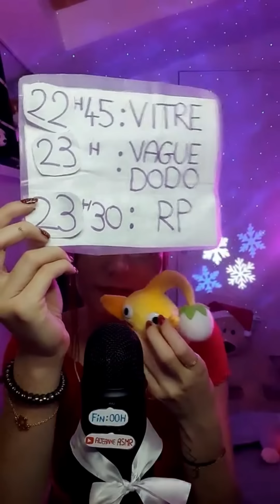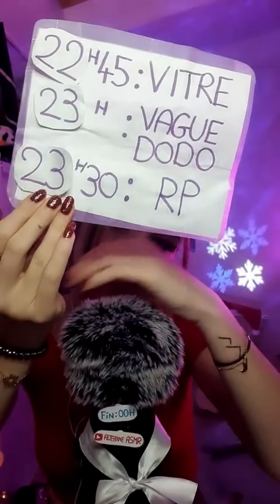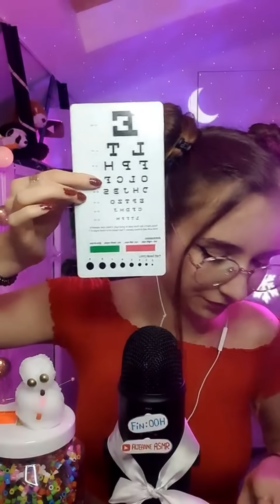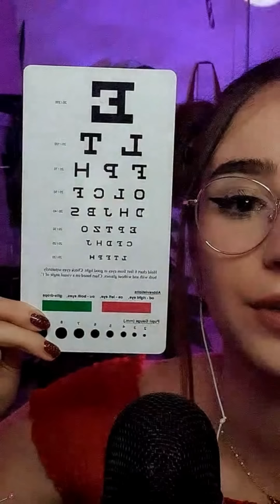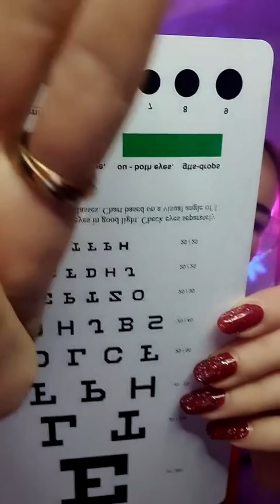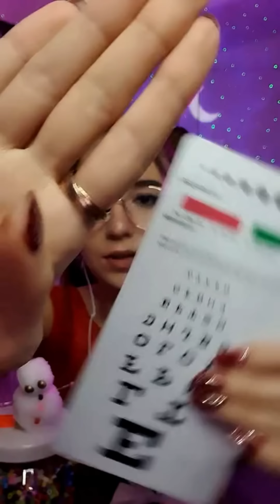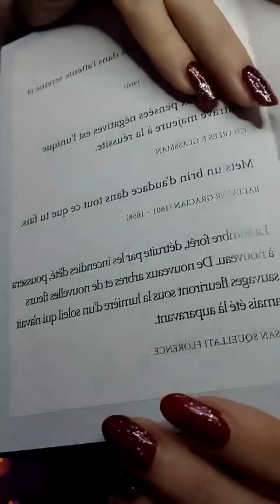📆 Rediffusion LIVE ASMR Tiktok 😴 du 23 décembre 2021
► Mes sons sont disponibles sur SPOTIFY, DEEZER, Apple music, Shazam, tiktok...
► Pseudo sur League of Legends : Alteanne

  Adresse colis :
  ALTEANNE
  BP 44
  81200 MAZAMET

► Mon prénom : Altéanne, 24 ans
► J'ai ouvert ma chaîne en mai 2020
► J'ai terminé mes études en 2019. (Bac+5) Graphiste
► En couple : avec @Tom ASMR et sérénité
► J'ai un furet et elle s'appelle Karma

🌸 🌸 🌸 QUESTIONS FREQUENTES 🌸 🌸 🌸

~ Où j'achète mes déclencheurs ? ~

►Pinceaux :
CODE -10% : Alteanne10

★ Je fais des concours réguliers sur instagram pour vous en offrir ! ★ (insta : alteanne.asmr)

► Bracelet tortue : association sauvegarde des animaux
Si tu souhaites soutenir ton animal préféré en achetant un bracelet :

~ Matériel ? ~

Mes micros : Blue Yeti, Tascam, Fifine.
Je filme avec mon téléphone samsung.

~ Pour moins STRESSER et mieux DORMIR naturellement ? ~

► CBD compléments alimentaires de chez Naturecan 🍃 (partenariat à l'année)
Code -20% : ALTEANNE

~ Quand mes abonnés participent à mes vidéos ? ~

Suis moi sur instagram, c'est là-bas que je vous demanderai vos vidéos asmr ou autre quand je ferai des nouvelles vidéos avec vous ✨

🌸 🌸 🌸 TIMESTAMPS 🌸 🌸 🌸

Les times de la video✨ :
Vous pouvez m'aider à les faire svp ? :)

exemple :
00:00 intro
01:00
20:00

🌸 🌸 🌸 L'EQUIPE TEANE 🌸 🌸 🌸

► Ma traductrice : Lysella
► Modérateurs : ils surveillent le contenu des messages et peuvent les supprimer.
► Community managers (CM) : ils répondent à vos questions.
► Animateurs : ils organisent des activités sur le discord de la communauté.

Tu souhaites toi aussi faire partie de l'équipe ? Tente ta chance en m'envoyant un message sur discord !

Bonne relaxation ♡